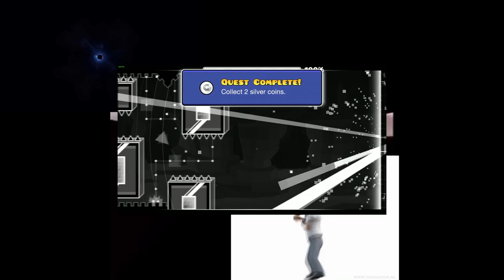ZINK SINGS IMMUNITY (BIRTHDAY SPECIAL)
your welcome
song: dex arson - immunity